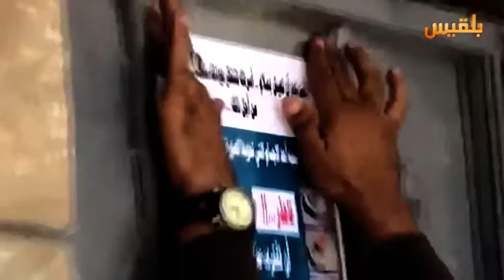تعز .. جهود متواصلة للتصدي لخطر الألغام في مديرية المسراخ | تقرير : فواز الحمادي